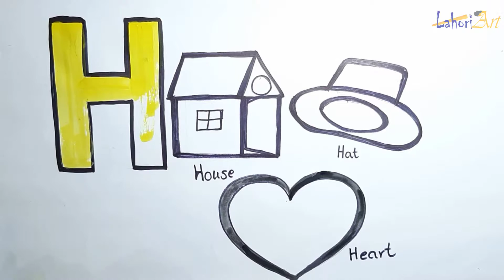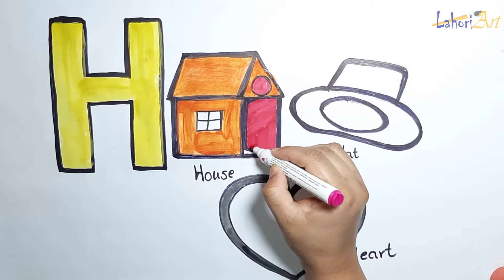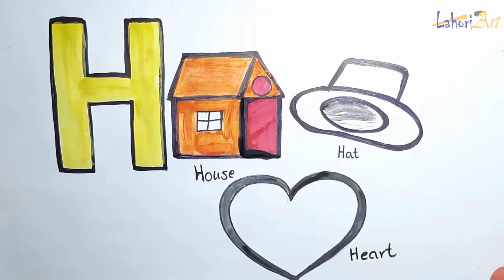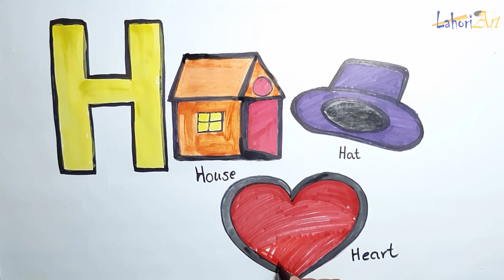Alphabet H Drawing and coloring With pictures | Best Learning For Kids | Lahori Art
Learn How To Drawing and color Alphabet F With pictures